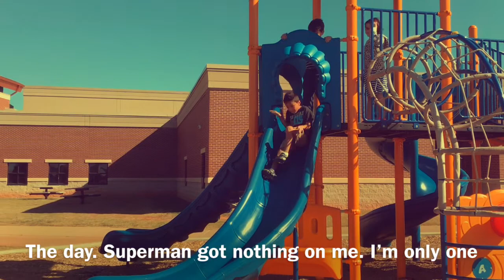One Call Away